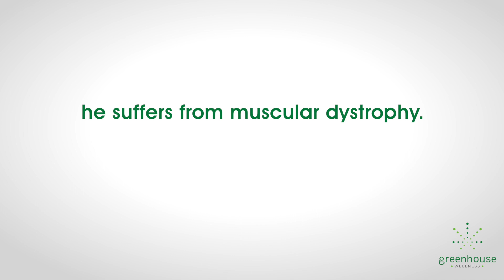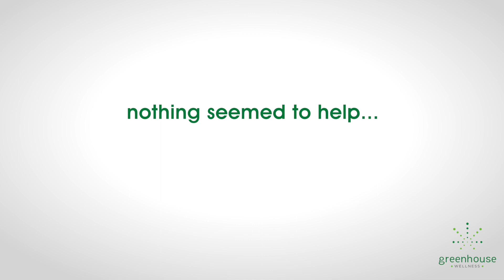Adam's Story: How Medical Marijuana Helps Muscular Dystrophy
This is the story of Adam, a patient of Greenhouse Wellness in Maryland, who is treating his muscular dystrophy, chronic pain, and anxiety with medical cannabis.